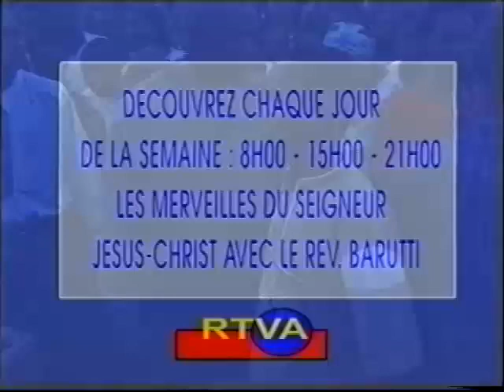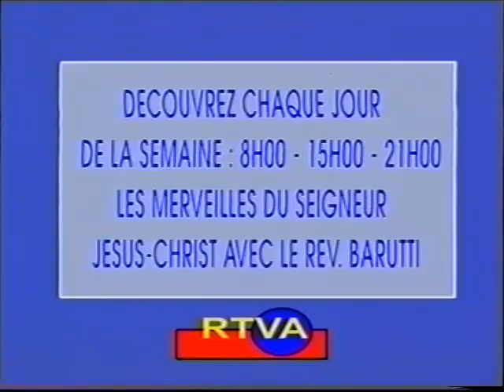Pasteur Barutti- TBK 8/14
Past Barutti Temoignages